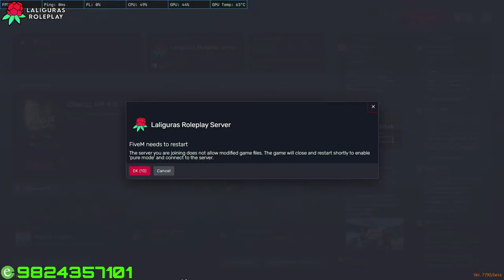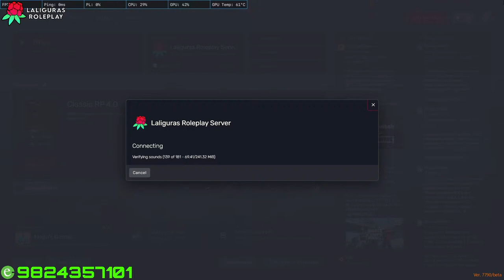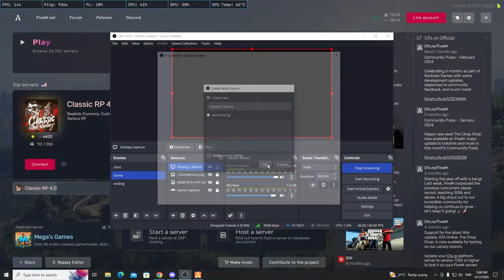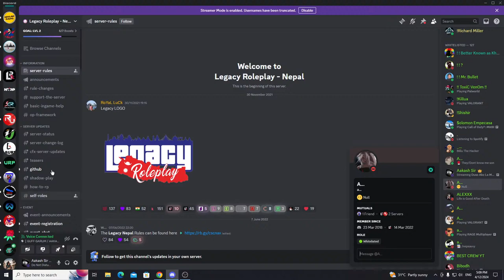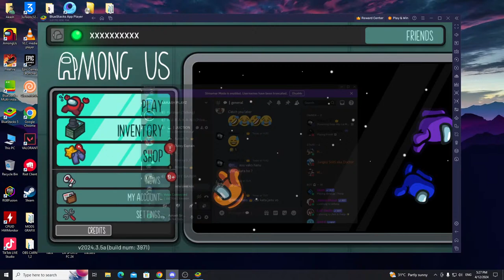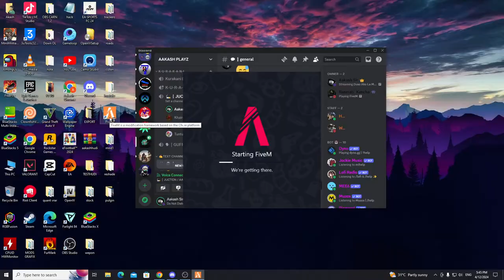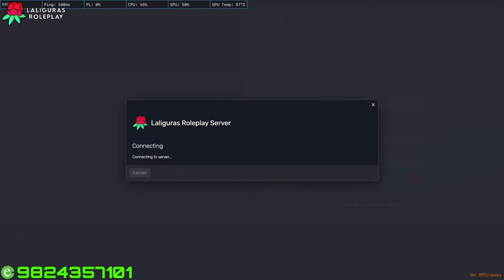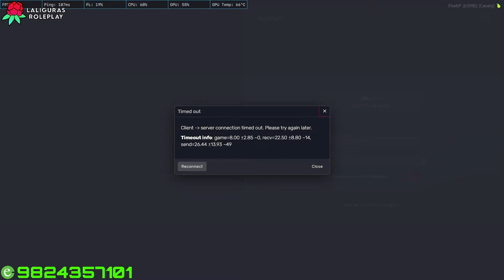Duso Ako La Mod Nabena K Kasto Kasto Lgney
__________**LOVE YOU ALL GUGS❤️**__________